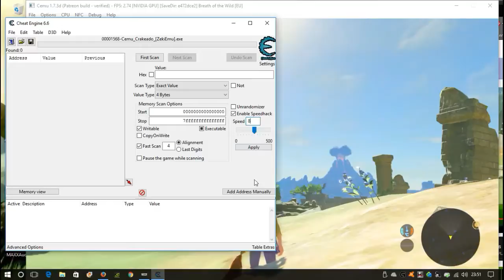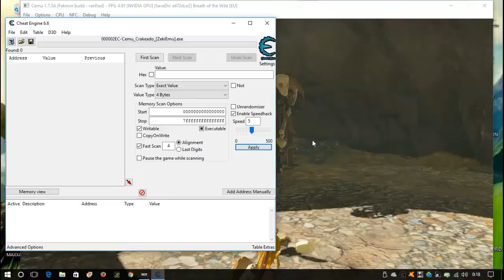Emulador CEMU 1.7.3d | Pruebas | The Legend of Zelda: Breath of the Wild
enlace del emulador official

enlace de pagina de isos para Wiiu

CPU: Intel I7 4770K
Placa: Asus Maximus V Extreme
RAM: 16,0 GB
Gráfica: GeForce GTX760
SSD: 30GB
HHD: 1TB

Monitor/tv: TCL
Ratón: ASUS
Teclado: ASUS
Cascos: Logitech G35
Micro: Logitech G35
Mando para PC: Playstation3

Grabación: Hauppauge HD PVR 2 Gaming,Shadowplay,Action
Editar/renderizar: ArcSoft ShowBiz,Camtasia Studio 8
Comunicación: TeamSpeak 3
Juegos: Steam, Origin, Uplay y Playstatio3